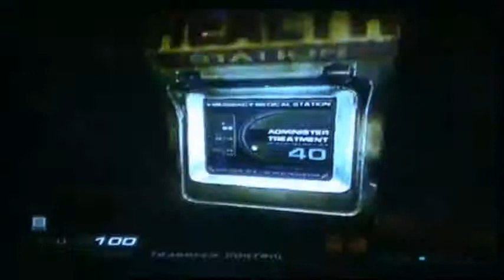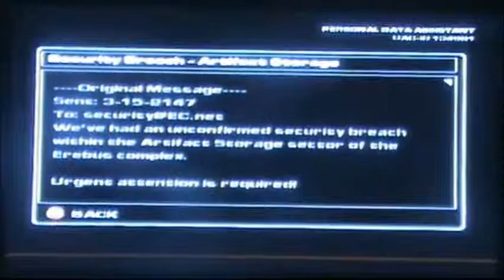Let's Play Doom 3 Resurrection of Evil Episode 3 Return of Security Zombies, Trites and Wraiths OLD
In this Episode after our battle with the Helltime Hunter we encounter Vulgars again also Imps, Forgotten Ones and the Security Zombies return for revenge. We also encounter Forgotten Ones and also Trites and Wraiths also we accidently died for the 1st time in this Let's Play.